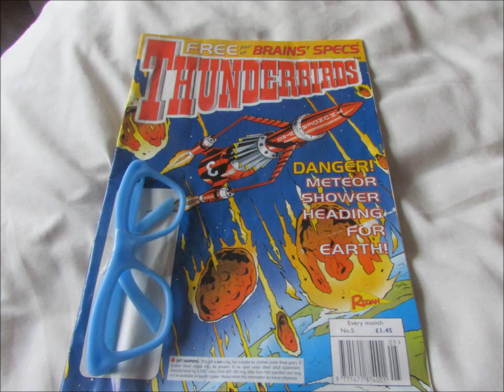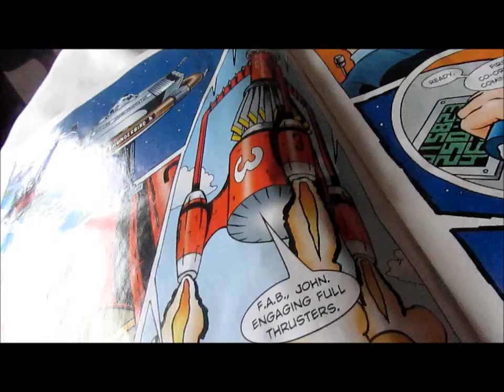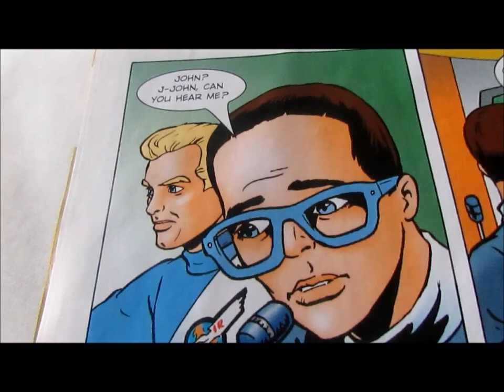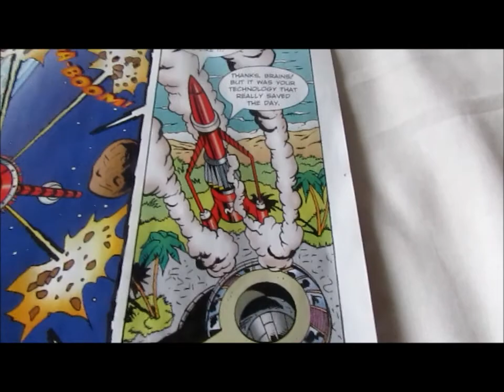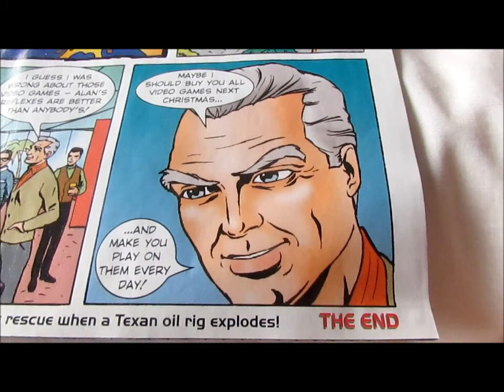Thunderbirds Redan Comic ~ "Fun & Games!" (My Matt Zimmerman Tribute)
This is my narration of Thunderbirds Redan Comic magazine story entitled "Fun & Games!", which is my tribute to Canadian actor Matt Zimmerman (the voice of Alan Tracy) who sadly passed away in June this year.

Alan and Brains launch Thunderbird 3 into space, where they battle a huge meteor shower bound for Earth!

NOTES:
* This story "Fun & Games!" was published in Thunderbirds Redan Comic magazine issue No. 5 in March 2001.
* This story introduces Thunderbird 3's new laser cannon.